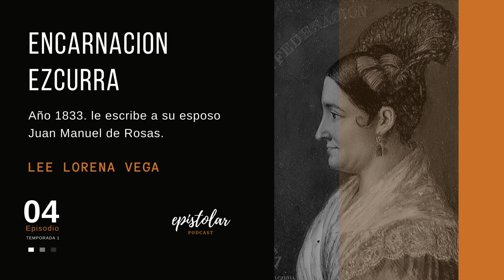Carta de Encarnación Ezcurra a su esposo Juan Manuel de Rosas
Es una selección de dos cartas que le mandaba a su esposo en el momento en el que estaba haciendo la Campaña en el Desierto. Mientras tanto, ella dirigía y comandandaba la campaña política para que el recupere la gobernacion de la Confederación Argentina. Lee la actriz Lorena Vega.